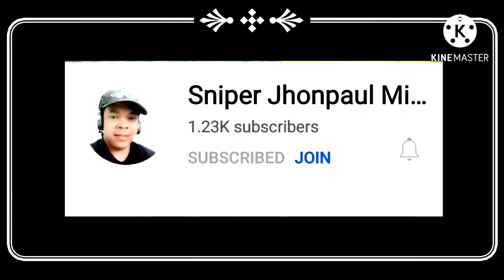OFW Mitch Chinita Mixed Vlog ( THANK YOU FOR THE LOVE AND SUPPORT GUYS... )